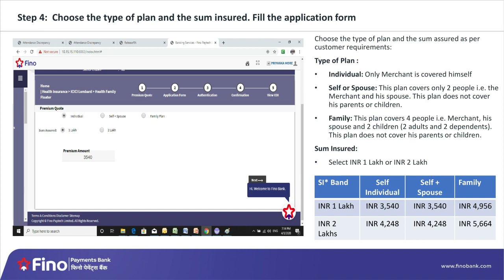Family Floater for Merchants_Hindi